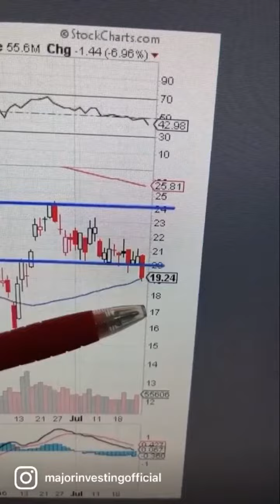4 SHORT SET UPS I’M WATCHING IN THE MARKET